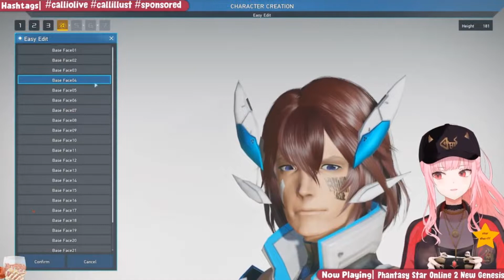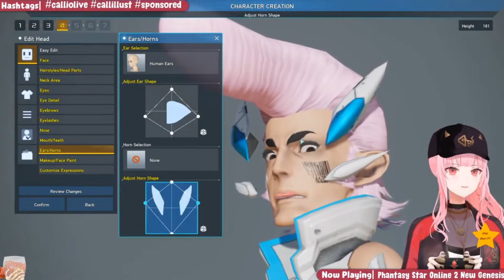Calli created the most Blursed Sheriff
I think this the hardest Calli has laughed on stream and I love it! (≧◡≦)